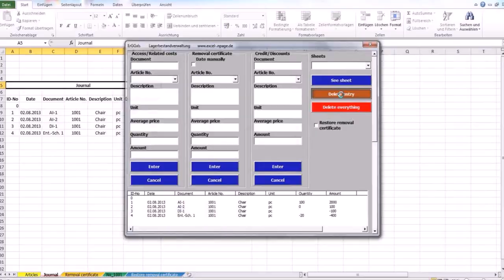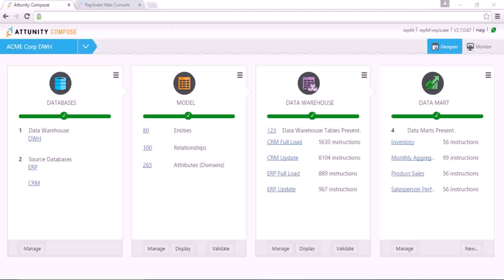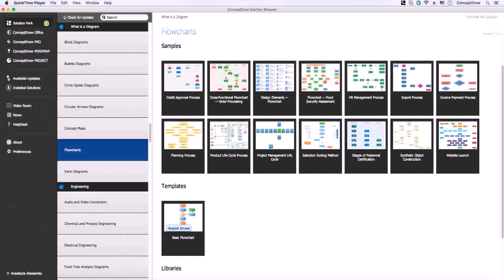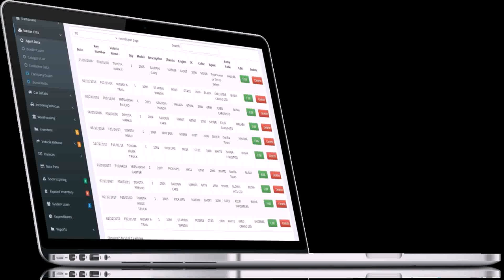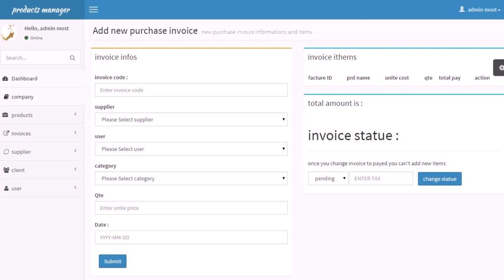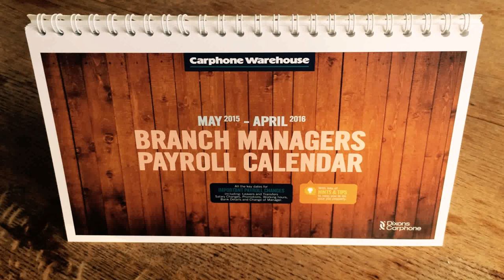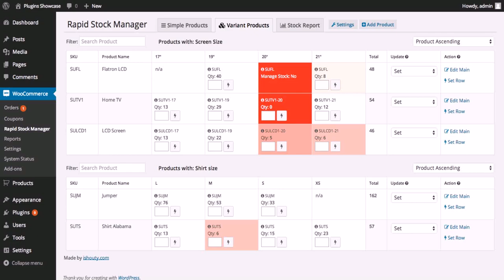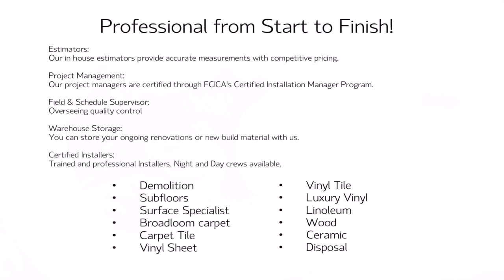Warehouse Design Manager (see description) (see description)